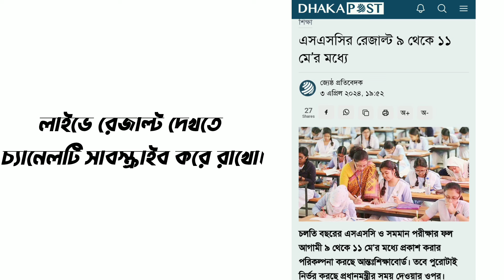এসএসসি পরীক্ষার ফলাফল ২০২৪ || ssc exam result 2024 || ssc 24 result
পাশাপাশি এইচএসসি ও একাদশ শ্রেণির ভর্তির সকল তথ্য পেতে জয়েন করো